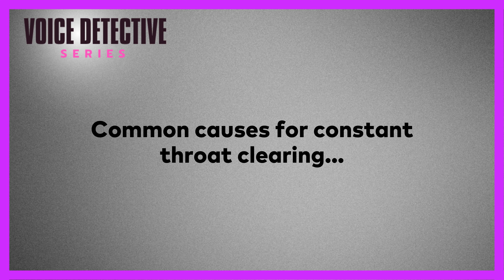Why Do I Clear My Throat (A LOT)?? | VOICE DET. SERIES - Onyie Sings! Voice Lessons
🔎 Hellooo and Welcome BACK Gumshoes!🔎

📂 TODAY’S CASE: Ever wonder if clearing your throat is bad for your voice? Or, do you clear your throat a lot but don’t know why? If you’re a singer you DEFINITELY want to get those answers but it’s really useful for anyone who uses their voice. Let’s dig in and investigate! Get out your pencil and paper (or your phone lol) and be sure to take notes! 🗒✏️

📓 In this Vid:

CHAPTERS:
00:00 Intro
00:38 Action of clearing throat
1:59 DANGERS of clearing throat
4:02 Common causes
7:05 Prevention Tips
9:11 Case Solved!
9:24 Outro/Bloopers

🗣 YES I teach private voice on ZOOM! Remote online voice lessons! I have students from all over and YOU could be one too! Let’s TOGETHER discover your healthiest, free-iest VOICE! 🤓

Intro/Outro: Canva Music
Like... Share...  Say "Hello There"!